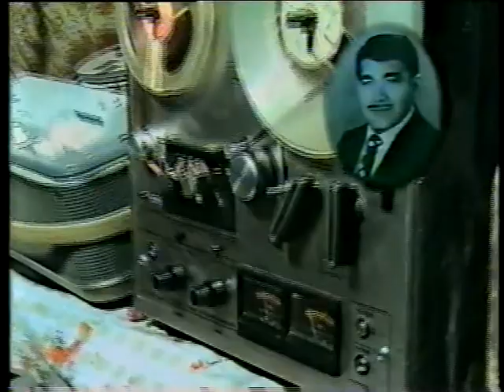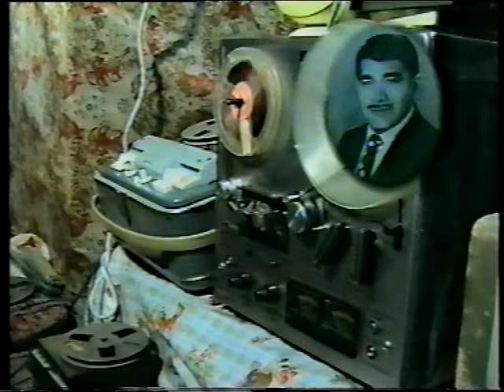ژیاننامه‌ی هونه‌رمه‌ند حوسێن عه‌لی ،،،،یاسین مه‌ولود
دیكۆمێنتاری ژیاننامه‌ی هونه‌رمه‌ندی ده‌نگ زوڵاڵی ده‌ڤه‌ری گه‌رمیان حوسێن عه‌لی ،،له‌ئاماده‌كردن و خوێندنه‌وه‌ی برای به‌ڕیز (یاسین مه‌ولود) ئه‌م دیكۆمێنتارییه‌ ساڵی 2012 له‌كه‌ناڵی ئاسمانی زاگرۆس په‌خشكراوه‌ ...جه‌مالی ده‌لاك